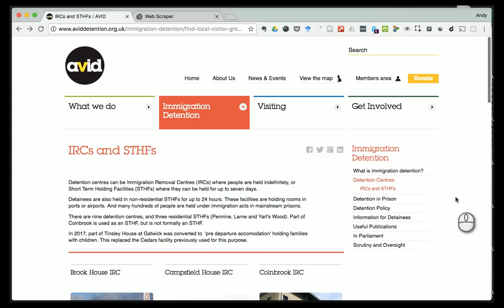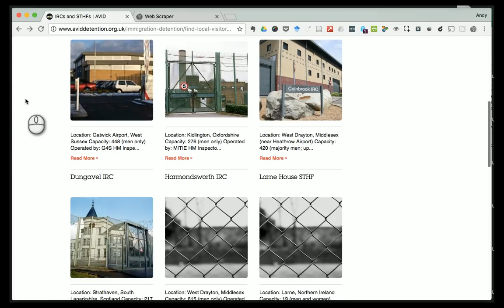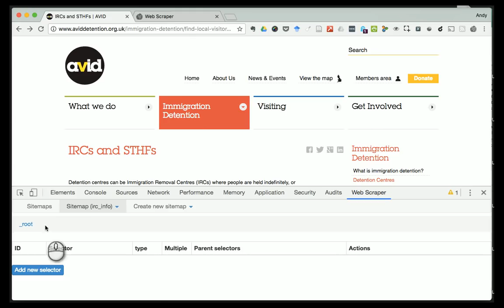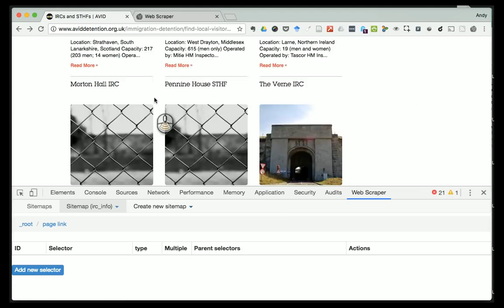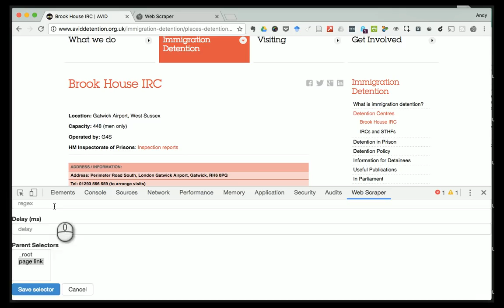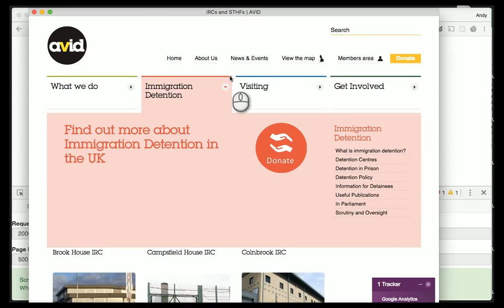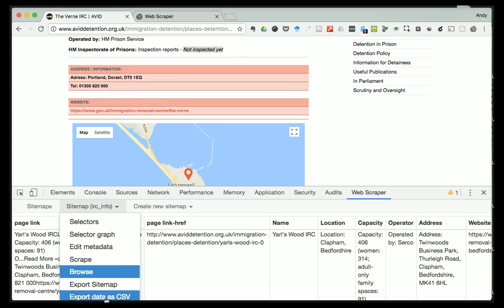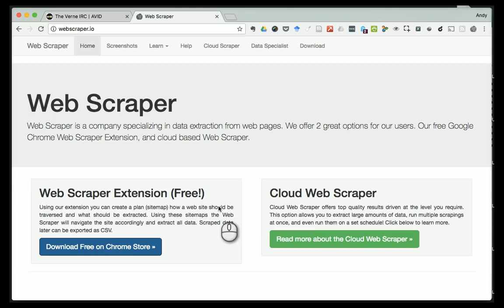Webscraper.io walkthrough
A look at using webscraper IO as part of a data journalism course for undergraduate journalism students